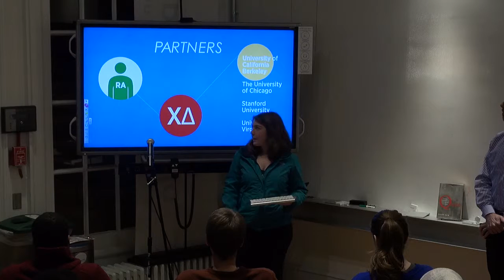IDEAmixer 1/22/15 - Buddy Watch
Buddy Watch is a personal safety application that automatically detects and responds to emergencies, even when the user can't reach his or her phone.

Part of a series of pitches at OpenGrounds's first monthly IDEAmixer. 1/22/15, OpenGrounds Corner Studio, Charlottesville, VA